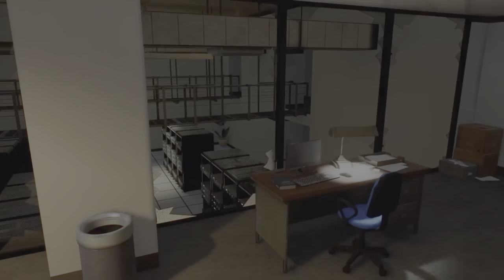PAVLOV NEW UPDATE OF 2023!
Pavlov new update just came out that you need to know